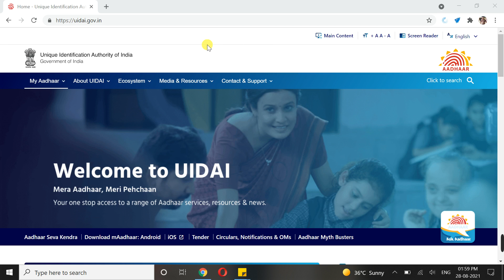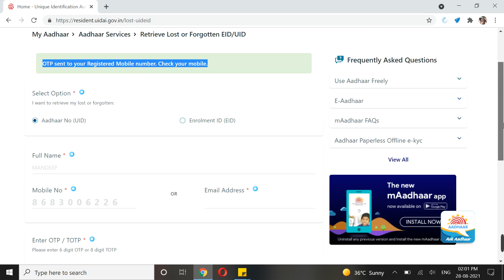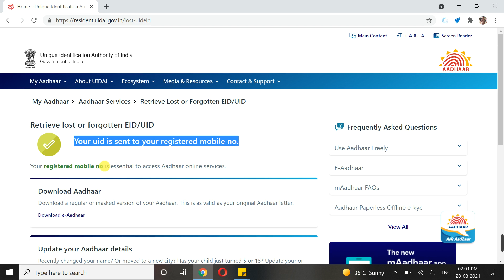how to find aadhar card number by name नाम डालकर आधार कार्ड नंबर पता करें